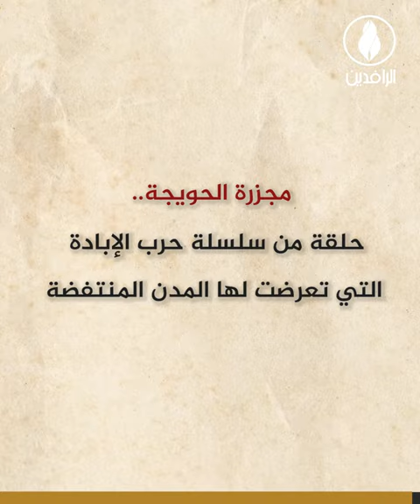مجزرة_الحويجة.. جريمة إبادة جماعية يتحمل مسؤوليتها نوري المالكي